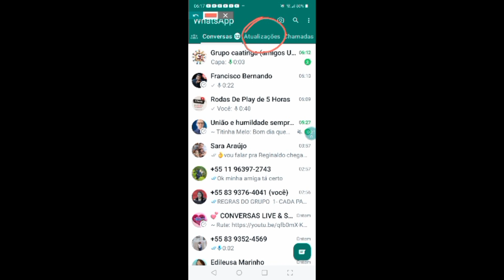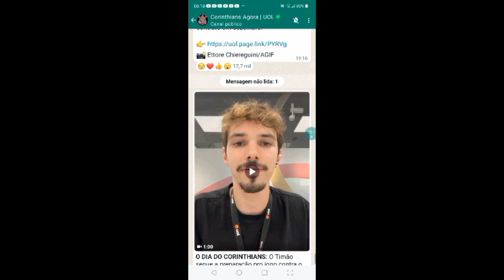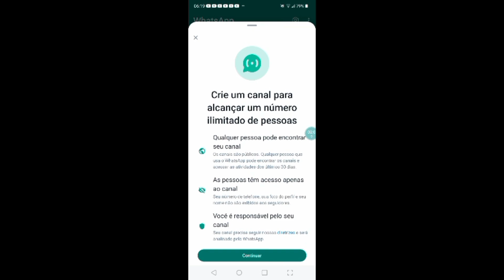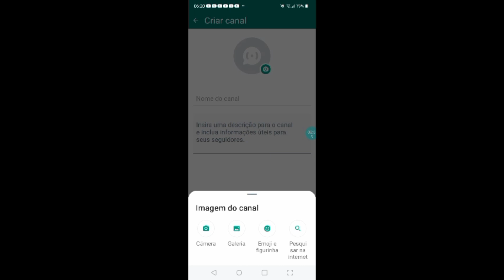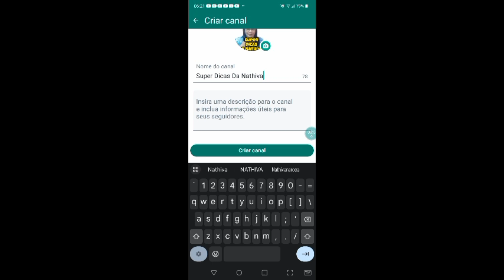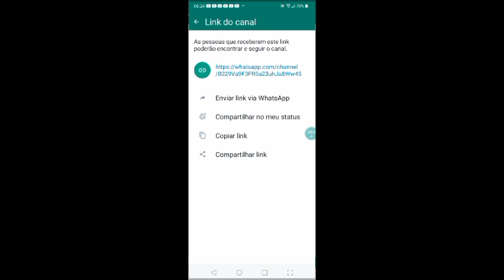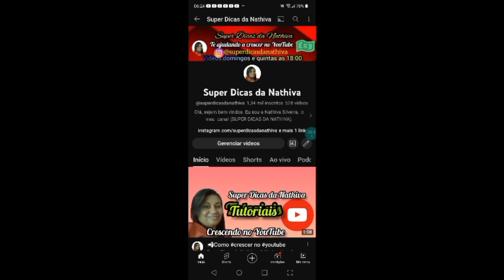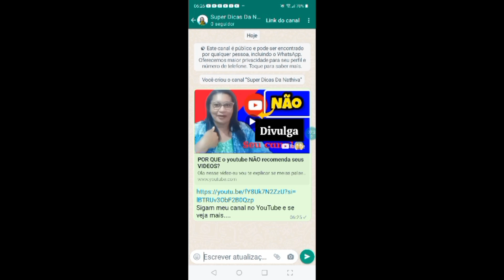COMO criar um CANAL no watshapp p/ DIVULGAÇÃO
Ola meus amigos essa é uma forma maravilhosa de divulgação do seu canal do YouTube no watshapp vamos ver. acompanha até o final e veja como  criar o seu canal no watshapp.